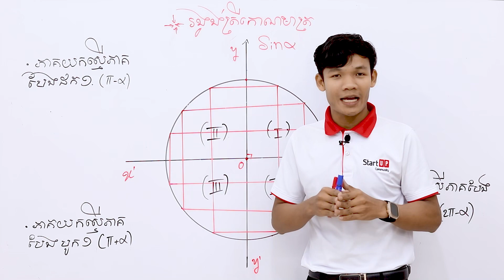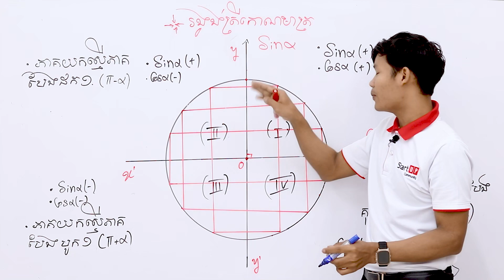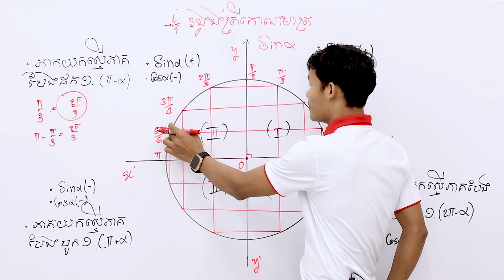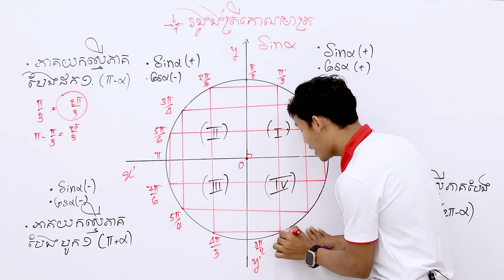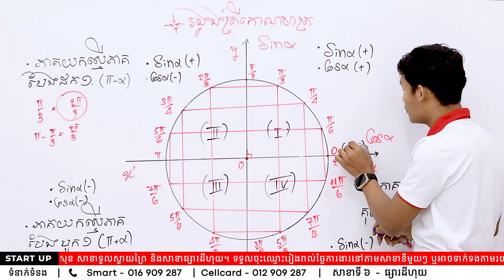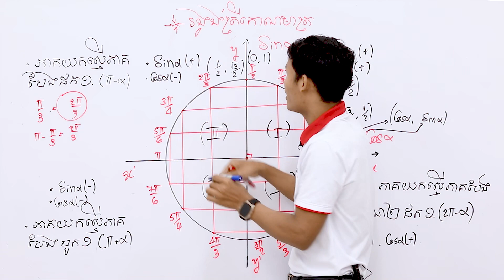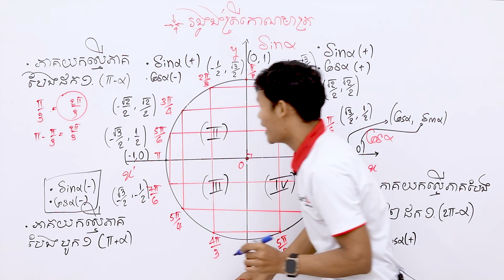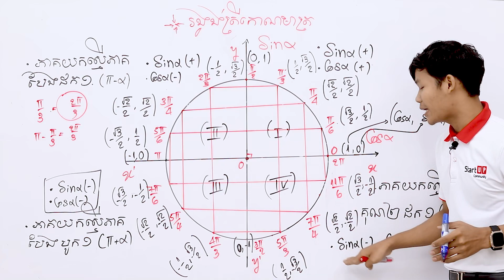រង្វង់ត្រីកោណមាត្រ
ដោយលោកគ្រូ អាន ឌឿន
សាខាទី៤៖ សាខាសែនសុខ
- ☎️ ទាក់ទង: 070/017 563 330